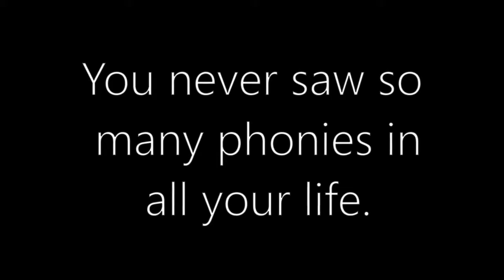Catcher in the Rye Movie Trailer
School project that needed to be uploaded and doesn't have much to do with this channel. Your regularly scheduled garbage content should be here soon.